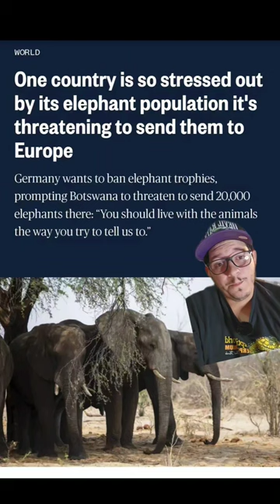Botswana threatens to send 20,000 elephants to Germany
Botswana threatens tp send 20,000 elephants to Germany